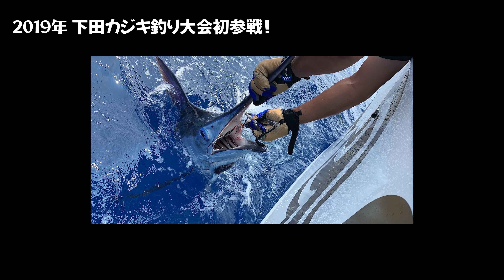2022年下田カジキ釣り大会にマイボートで参戦してきた！Billfish tournament 【Blue Marlin/Trolling】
2019年に初めて大会に参戦したチーム「ジェシカ」
3年ぶりの大会ではカジキをキャッチ出来なかったものの、最高のバイト瞬間を動画で捉えることに成功。
初参戦時のファイト動画もありますので、込みでお楽しみ下さい。

釣り情報メディア「釣りコレ」はGTフィッシングを中心とした【釣行動画や釣行ブログ・釣りのノウハウなどをまとめた記事】をお届けしています。

これからGTフィッシングを始めたいと思っている人にとって参考になる動画や記事も沢山載せています。